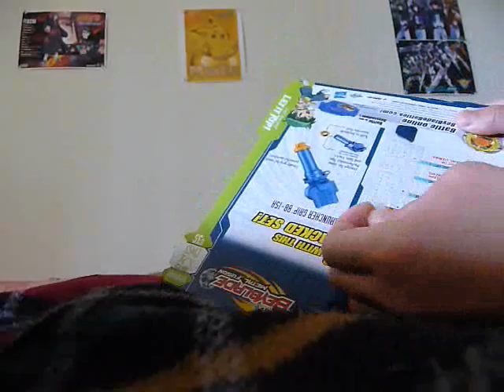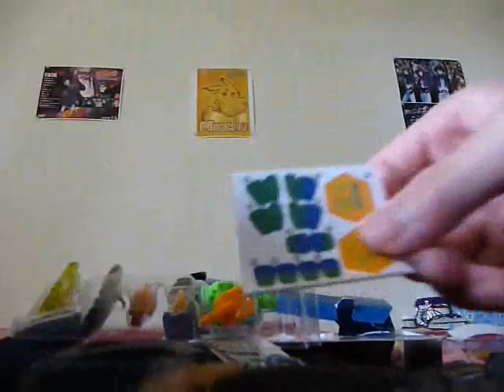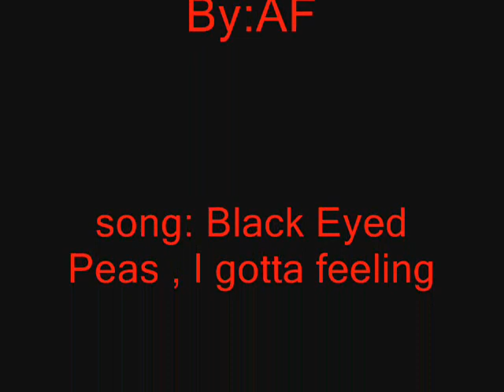Beyblade Flame Sagittario Unboxing and Assembly